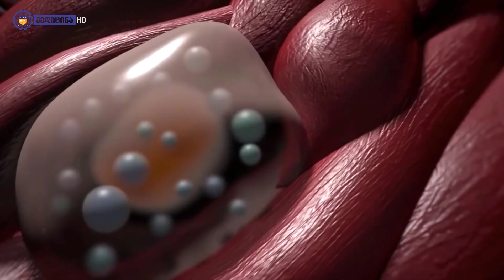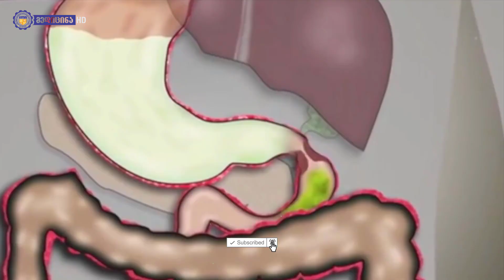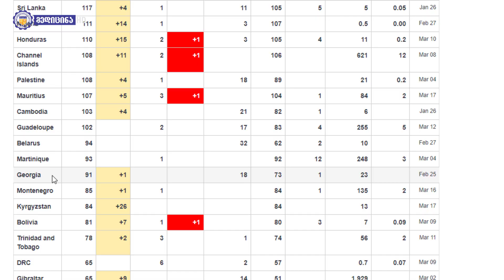ნახეთ როგორ ებრძვის ჩვენი ორგანიზმი კორონა ვირუსს - ზურას აკადემია _ მედიცინა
კორონა ვირუსის სწრაფი გავრცელების გამო მთელი მსოფლიო პანიკამ მოიცვა.
ამ ვიდეოში შევეცდები მოგიყვეთ რა არის ეს კორონა ვირუსი, როგორ აღწევს ის ჩვენს სხეულში და ხდება დაიმფიცირების შემდეg.
ვირუსების ორი ჯგუფი არსებობს. DNM-ის და  RNM-ის მატარებლები. ისინი ადამიანის უჯრედებში შესაღწევად სწორედ ამ გენურ ინფორმაციას იყენებენ.
ვირუსები ჩვეულებრივ ბაქტერიებზე საკმაოდ პატარები არიან და ამიტომ უმეტესი მათგანის დანახვა ელექტორნული მიკროსკოპის გარეშე შეუძლებელია.
კორონა ვირუსი პირიდან, ცვირიდან ან თვალებიდან სხეულში მოხვედრის შემდეგ ფილტვებში გადაინაცვლებს და გენეტიკური კოდის საშუალებით უკავშირდება გოლჯის კომპლექსს ანუ იმ უჯრედს რომელსაც სხეულში სასარგებლო უჯრედების გამრავლების ფუნქცია აკისრია. ვირუსი ახდენს მისი გენეტიკური ინფორმაციის შეცვლას და აიძულებს მას, რომ მისთვის სასარგებლო უჯრედები აწარმოოს. რის შემდეგაც გოლჯის კომპლექსში იწყება კორონა ვირუსის წარმოება ანუ ხდება მისი გამრავლება.
კორონა ვირუსის გაზრდილი რაოდენობის გამო გოლჯის კომპლექსი სკდება და მისგან გამოსული მილიონობით ვირუსი უკვე სხვა უჯრედების დაინფიცირებას იწყებს,
ამრიგად ვირუსის უჯრედების რაოდენობა სხეულში უფრო და უფრო იზრდება.
ამ დროს, არც ჩვენი იმუნური სისტემა ხვდება ვირუსს გულხელდაკრეფილი და ის იწყებს მასთან ბრძოლას თავისი ჯარისკაცებით.იწყება სხეულის ტემპერატურის მომატება, რაც იმუნური სისტემის დავალებით ხდება, რადგან როდესაც სხეულის ტემპერატურა 38 გრადუსს აღწევს, ამ დროს იმუნური სისტემის ჯარისკაცები ყველაზე სწრაფად გადაადგილდებიან. ისინი ლორწოსებრი არიან და ვირუსულ უჯრედებს შთანთქავენ,
თუმცა კორონა ვირუსი ახერხებს ამ ჯარისკაცების დაინფიცირებასაც, რაც კიდე უფრო მეტ გაუგებრობას და ქაოსს იწვევს სხეულში. იმუნური სისტემა ახლა ვირუსებთან ერთად სხეულში არსებულ სასარგებლო უჯრედებსაც ებრძვის.
სხეულში უკვე გამოიჩეკა მილიონობით ახალი კორონავირუსი, იმუნური სისტემა ფაქტიურად ჩამოიშალა და უჯრედებს სხვა გზა აღარ რჩებათ, ისინი გადადიან აპოპტოზურ რეჟიმზე ანუ იწყებენ საკუთარი თავის განადგურებას, რითიც ცდილობენ მოკლან ვირუსები რათა ისინი სხვა უჯრედებში არ გადავიდნენ, თუმცა ყოველივე ამას ეწირება ფილტვებში არსებული მილიონობით უჯრედი, რომელიც ჟანგბადით ამარაგებდა სხეულს. სწორედ ამიტომ იწყება ლორწოვანი ან მშრალი ხველა, სუნთქვის უკმარისობა, ქოშინი, კუნთების და თავის ტკივილი.
 ხოლო იმ შემთხვევაში, თუ ვგირუსი პირის გავლით ნაწლავებში ან თირკმლებში მოხდება იწყება დიარეა ხშირდება კუჭის მოქმედებას.
თუ სხეულის იმუნური სისტემა გაანადგურებს ფილტვების 50%-ს, სხეულს დაჭირდება ჟანგბადის მიწოდება, ხოლო 60-70 %-ზე მეტის დაზიანების შემთხვევაში საჭიროა ინფიცირებულის მართვით სუნთქვაზე გადაყვანა.

რა თქმა უნდა, ეს სცენარი ყველა ადამიანში სხვადასხვანაირად ვითარდება, რადგანაც იმუნური სისტემა ყველას განსხვავებული აქვს. ბევრი ახერხებს და ამარცებს ამ ვირუსს მაგრამ სამწუხაროდ ბევრი შემთხვევაც ფატალურად სრულდება.
დაინფიცირებულთა 20%-ში ვითარდება პნევმონია, ანუ ფილტვების მწვავე ანთება.
უახლესი მონაცემების მიხედვით, კორონა ვირუსმა მსოფლიოში უკვე 715 ათასზე მეტი ადამიანის დაინფიცირება მოახერხა. ამათგან 150 ათასზე მეტმა შეძლო მისი დამარცხება ხოლო 33 ათაზე მეტი შემთხვევა სამწუხაროდ ფატალურად დასრულდა.

როგორც ვიცით ჩვენს ქვეყანაში ბოლო მონაცემებით 91 დადასტურებული შემთხვევა გვაქვს და არცერთი გარდაცვლილი არ გვყავს, რის გამოც მინდა ვისარგებლო შემთხვევით და ჩვენს პროფესიონალ ექიმებს მადლობა გადავუხადო გაწეული შრომისთვის.

რაც შეეხება ვირუსისგან თავდაცვას, ყველაზე კარგი მეთოდი სახლში დარჩენა და მასზე თავის არიდებაა. პირადი ჰიგიენის დაცვით და ხელების ხშირი დაბანით ჩვენს შევძლებთ თავიდან ავირიდოთ ვირუსის გავრცელება.
ბედნიერ არდადეგებს და ჯანმრთელობას გისურვებთ.